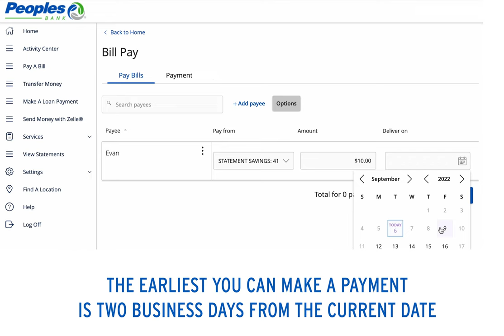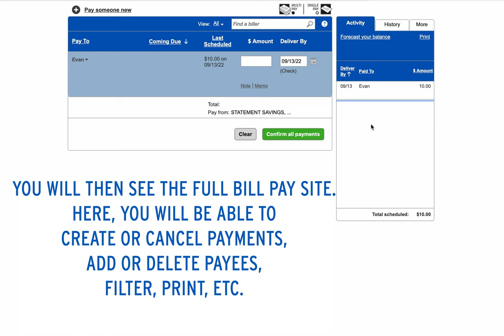Online and Mobile Banking - How to Use Bill Pay Snapshot and Navigate to Full Bill Pay Site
This tutorial shows how to make a quick one off payment and cancel the payment, along with how to navigate to the full bill pay site. This tutorial shows a desktop perspective. The mobile perspective may look slightly different.